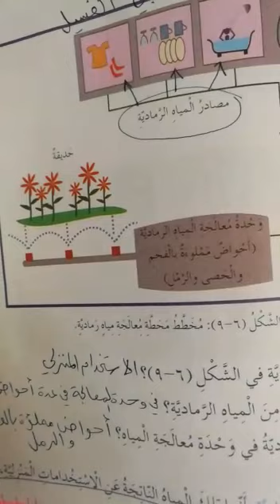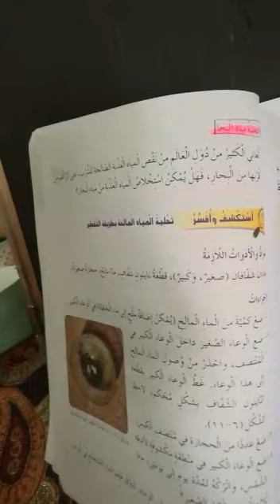العلوم العامة (9)الصف السادس/( معالجة المياه الرمادية)اكاديميةومدارس البا